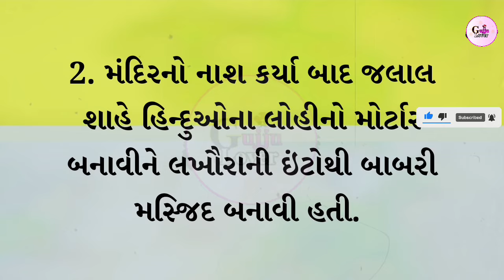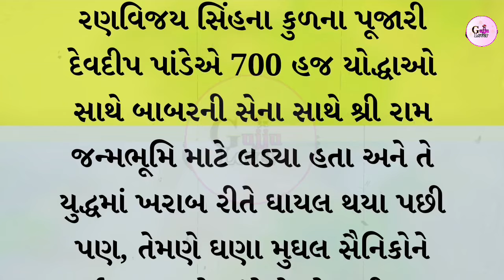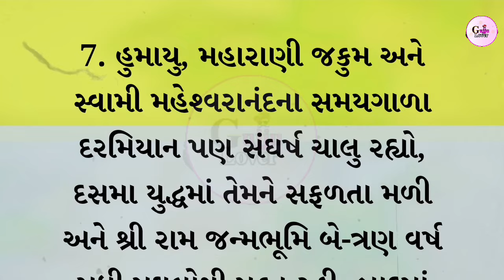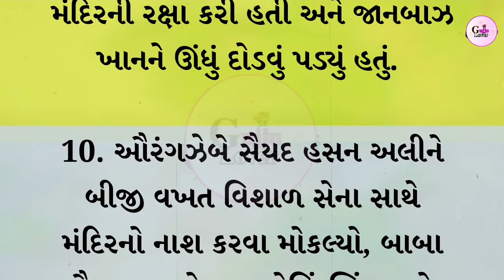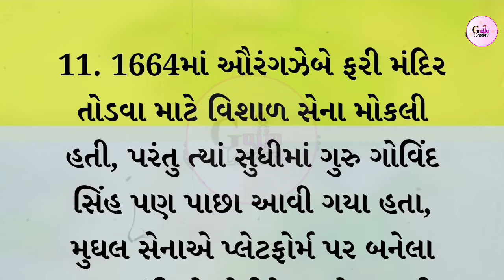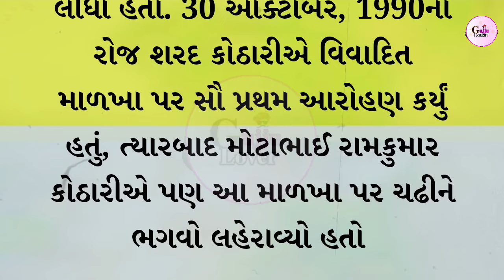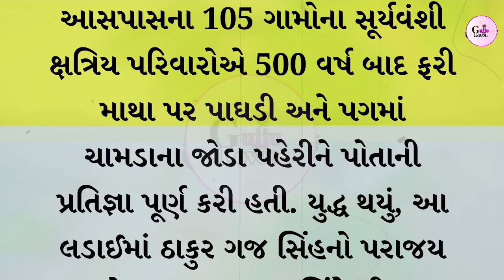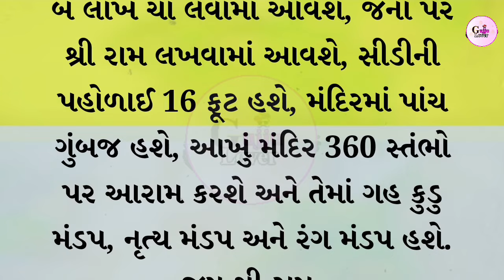Ram mandir full story || ayodhya ram mandir video || Gujarati stories || lessonable Story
ram mandir full story
ram mandir story in Gujarati
Gujarati stories
lessonable Story
motivation story
suvichar motivation
Gujarati varta
Gujarati suvichar video
Gujarati video